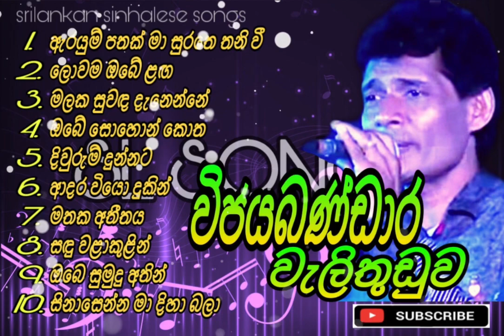Wijaya Bandara Welithuduwa Best Hit Music Playlist | විජය බණ්ඩාර වැලිතුඩුව ජනප්‍රිය ගීත එකතුව